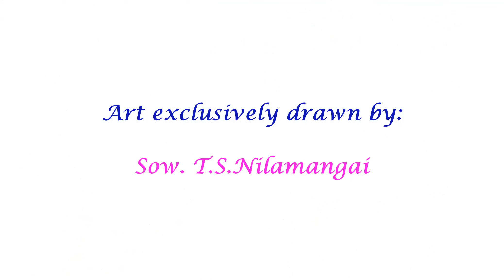பாசுரம் 14- ஆர்த்தி ப்ரபந்தம்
Our sincere thanks to senior Violinist Shri. T.K.V. Ramanujacharyulu swami for the beautiful Shubhapanthuvarali, which was graciously played by him exclusively for the outro.

To watch other videos of Swami Mamunigal's Aarthi Prabandham, do click the following link:

Click this link to see the other videos of Mamunigal650
Our sincere thanks to Shri. T.K.V. Ramanujacharyulu swami for playing this series' end card Shubhapanthuvarali Ragam.

Our sincere thanks to Shri. T.K.V. Ramanujacharyulu swami for playing this series' end card Shubhapanthuvarali Ragam. This video is part of a videos brought out to mark the 650th birth year celebration of the great srivaishnava Aacharyan Swami Manavala Mamunigal.